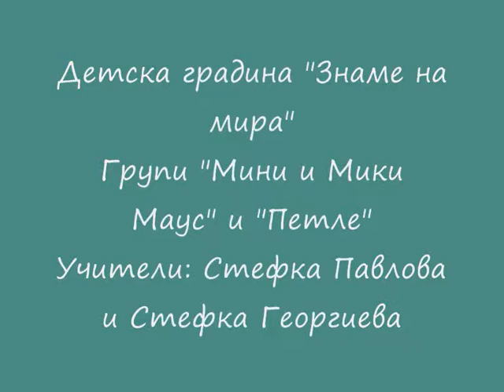Природни забележителности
ДГ"Знаме на мира"